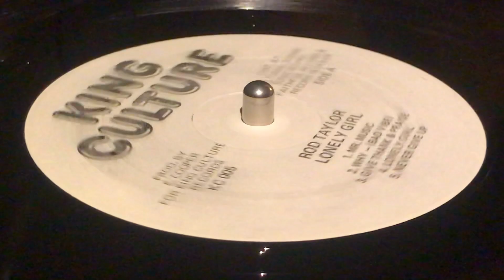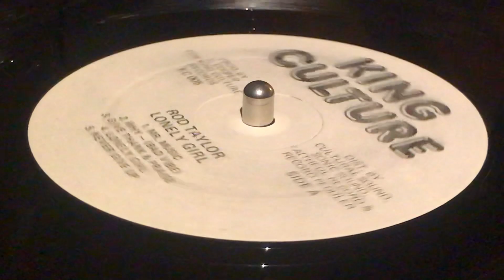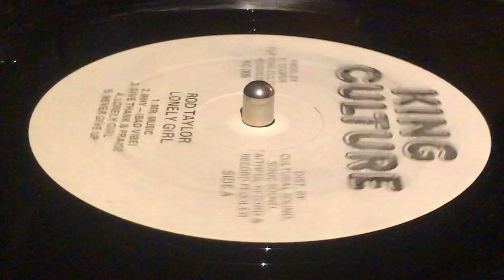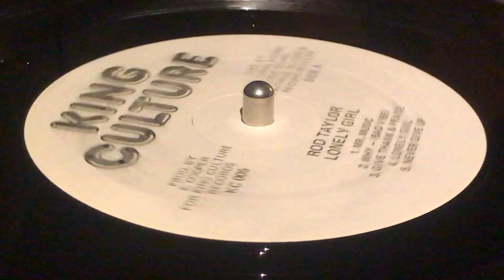ROD TAYLOR ~ Give Thanks & Praises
Prod : Everett "Culture" Cooper ~ KING CULTURE ~ LP (Lonely Girl, Track A3) ~ Dist : Channel One, Harry J & Great Shake Studios ~ Mix : King Tubby's Studio ~ Backing Band : I & I Region, K.C. Al Star, Roots Radics ~ Eng, Mix : Culture, Professor, Scientist